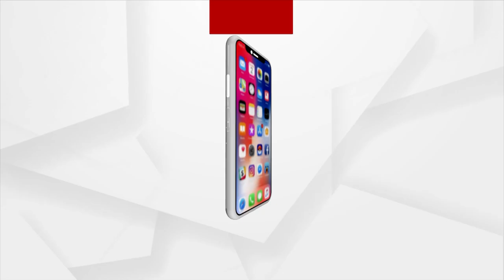ଗୋଡ଼ ଧରି ମୁଣ୍ଡିଆ ମାରି ଚର୍ଚ୍ଚାରେ ସତ୍ୟବାଦୀ ବ୍ଲକ ଅଧକ୍ଷ ସୁନୀଲ ପଣ୍ଡା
ଗୋଡ଼ ଧରି ମୁଣ୍ଡିଆ ମାରି ଚର୍ଚ୍ଚାରେ ସତ୍ୟବାଦୀ ବ୍ଲକ ଅଧକ୍ଷ ସୁନୀଲ ପଣ୍ଡା, ସଭାରେ ୫ଟି ସଚିବ ଙ୍କୁ ଗୋଡ଼ ଧରି ମାରିଲେ ମୁଣ୍ଡିଆ। ସତ୍ୟବାଦୀ ବ୍ଲକ ଅଧ୍ୟକ୍ଷ ସୁନୀଲ ପଣ୍ଡା ସୁଆଣ୍ଡୋ ସାଧାରଣ ସଭାରେ ୫ଟି ସଚିବ ଙ୍କୁ ମୁଣ୍ଡିଆ ମାରି ଚର୍ଚ୍ଚାର କେନ୍ଦ୍ରବିନ୍ଦୁ ପାଲଟିଛନ୍ତି ।